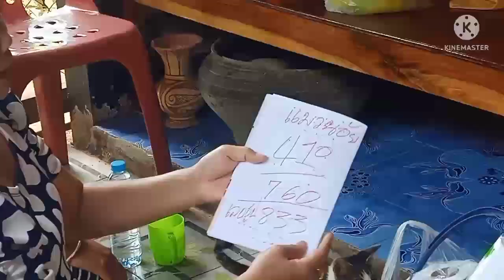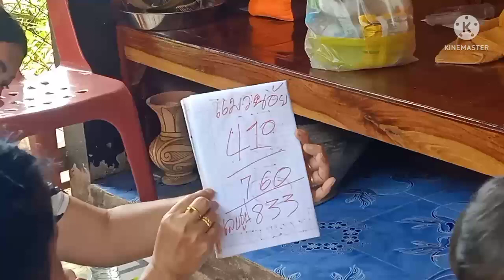Ep1ติดตาม(น้องภูมิ เด็กนำโชค)ทำบุญ9วัด(วัดแรกวัดดงนาเพลิน)